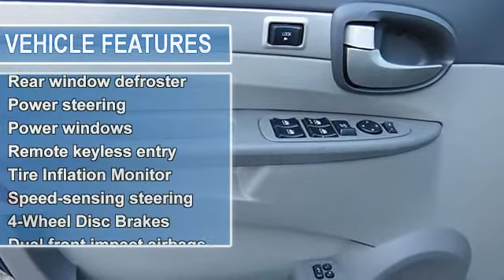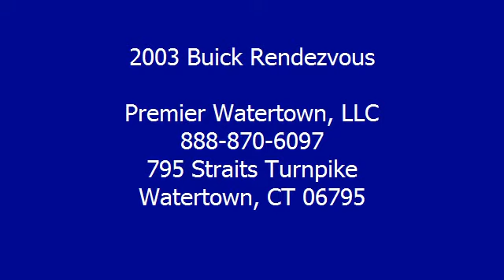2003 Buick Rendezvous - Premier Watertown, LLC - Watertown, CT 06795 - 8909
Premier Watertown, LLC
795 Straits Turnpike

For Sale: 2003 Buick Rendezvous
VIN: 3G5DA03E73S574184
Engine: V6 Cylinder Engine 3.4L/204
Drivetrain: Front Wheel Drive
Transmission: 4-Speed A/T
Mileage: 155,637
Color: Indigo Blue Metallic (exterior) Light Gray/Dark Gray (interior)

Features:
FROM OUR WHOLESALE TO THE PUBLIC COLLECTON OF LOCALLY TRADED VEHICLES!  AN AMAZING SERVICE HISTORY! SPOTLESS Car Fax! THROUGH OUR SHOP! PRICED UNDER $5,000! CXL Package (4-Wheel Antilock Disc Brakes, 6-Way Power Driver Seat Adjuster, 6-Way Power Front Passenger Seat Adjuster, All-Speed Traction Control, Body-Color Power Outside Rear-View Mirrors, CXL Exterior Ornamentation, Driver & Right Front Passenger Frontal Airbags, Dual Illuminated Visor Vanity Mirrors, Instrument Cluster, Manual Dual-Zone Air Conditioning, OnStar 1-Year Safe & Sound Service, Outside Temperature Display, Sound System Feature w/Rear Audio Controls, Theft-Deterrent Alarm System, Tire Inflation Monitor, and Ultrasonic Rear Parking Assist), 4-Speed Automatic with Overdrive, Light Gray/Dark Gray w/Leather Seat Trim, 3.29 Axle Ratio, 6 Speakers, Four wheel independent suspension, Front Bucket Seats, Rear anti-roll bar, Speed-sensing steering, and Variably intermittent wipers. Type your sentence here. If you want an amazing deal on an amazing S U V, that has always been properly serviced, then take a look at this dealer-maintained Two Thousand Three Buick Rendezvous. It is nicely equipped with features such as CXL Package (4-Wheel Antilock Disc Brakes, 6-Way Power Driver Seat Adjuster, 6-Way Power Front Passenger Seat Adjuster, All-Speed Traction Control, Body-Color Power Outside Rear-View Mirrors, CXL Exterior Ornamentation, Driver & Right Front Passenger Frontal Airbags, Dual Illuminated Visor Vanity Mirrors, Instrument Cluster, Manual Dual-Zone Air Conditioning, OnStar 1-Year Safe & Sound Service, Outside Temperature Display, Sound System Feature w/Rear Audio Controls, Theft-Deterrent Alarm System, Tire Inflation Monitor, and Ultrasonic Rear Parking Assist), 4-Speed Automatic with Overdrive, Light Gray/Dark Gray w/Leather Seat Trim, 3.29 Axle Ratio, 6 Speakers, Four wheel independent suspension, Front Bucket Seats, Rear anti-roll bar, Speed-sensing steering, and Variably intermittent wipers. J.D. Power and Associates gave the Two Thousand Three Rendezvous 4 out of 5 Power Circles for Overall Dependability. This great, one-owner Rendezvous would look so much better in your garage instead of sitting here empty on our lot. It's only been in one garage before, so once it finds a new home, it's gonna do its best to make everybody happy. Buy in confidence from Premier Subaru Watertown & Volvo of Watertown, proud members of the Premier Automotive Group, an organization that seeks to exceed the expectations of our clients.  The quality of our vehicles, combined with our velocity based pricing, make it the best value proposition in the marketplace.